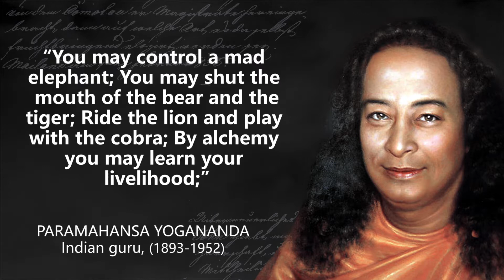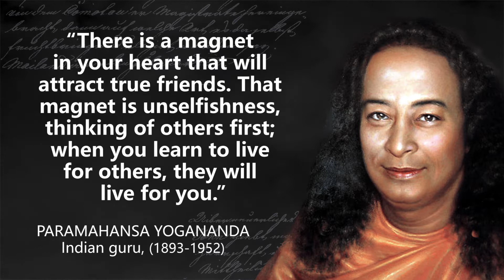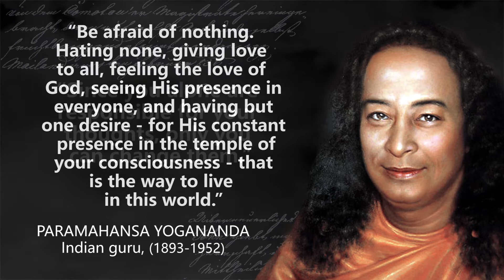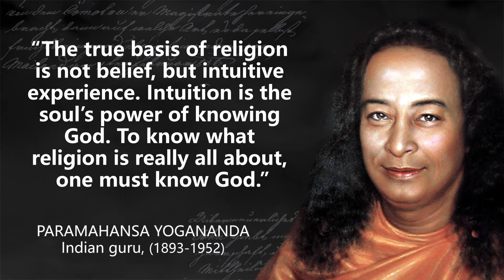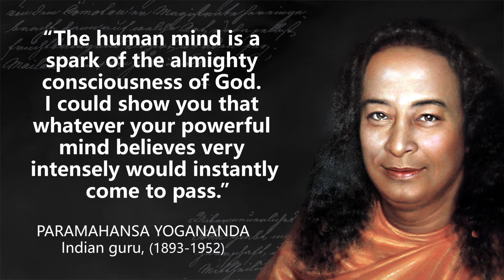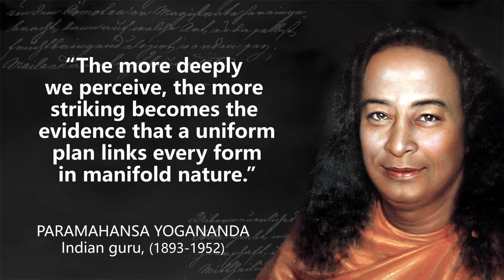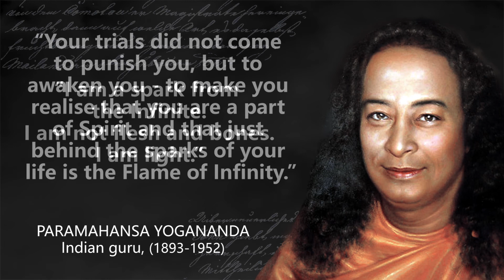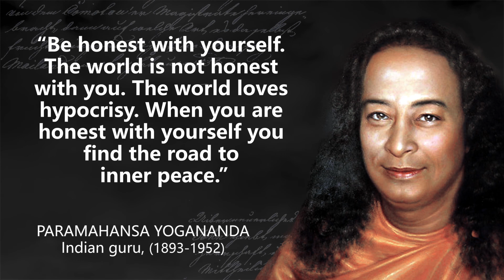Paramahansa Yogananda - The Most Inspiring and Brilliant Quotes That You Should Know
Paramahansa Yogananda was an Indian Hindu monk, yogi and guru who introduced millions to the teachings of meditation and Kriya Yoga through his organization Self-Realization Fellowship / Yogoda Satsanga Society of India, and who lived his last 32 years in America.

These are sayings and quotes by Paramahansa Yogananda. The most inspiring quotes of Paramahansa Yogananda. Brilliant quotes by Paramahansa Yogananda are definitely worth your time.